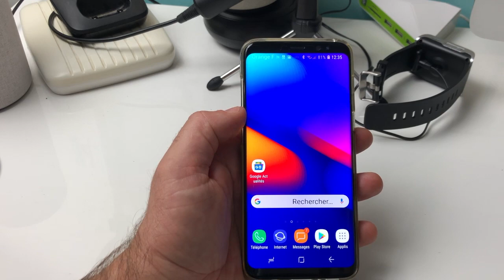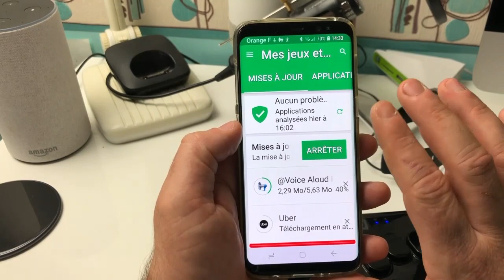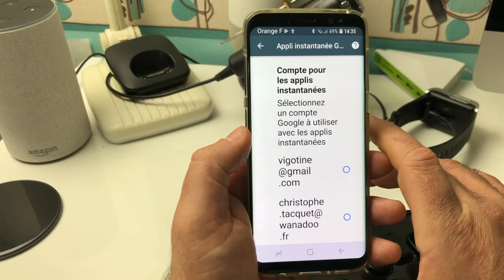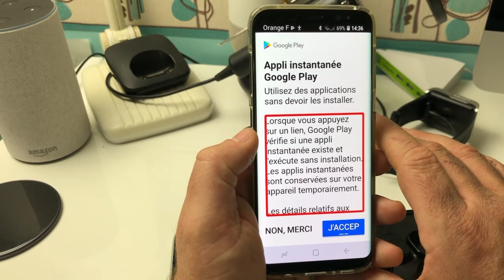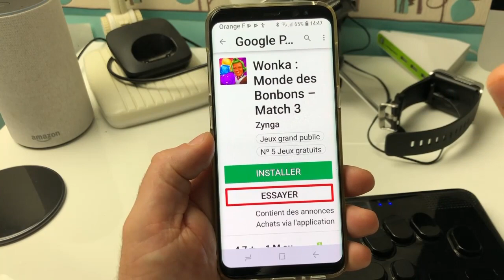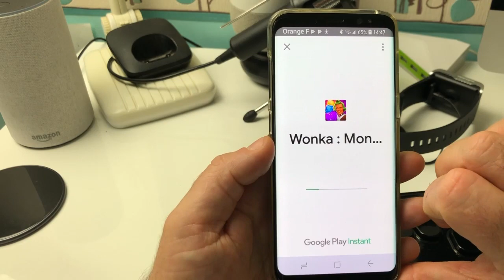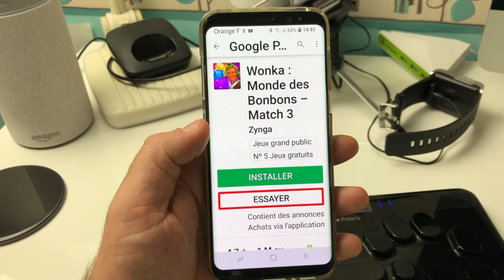Astuce Android Tester Gratuitement Les Applications Avant Installation Appli Instantané !!!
Salut voici une vidéo sur: une superbe astuce sur Android vous allez pouvoir tester gratuitement  certaines applications Android sans devoir les installer.